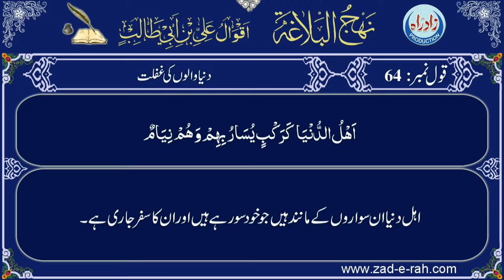Qaul 064 Urdu